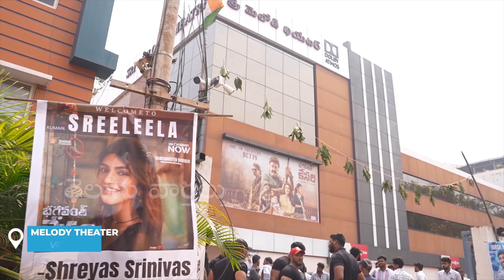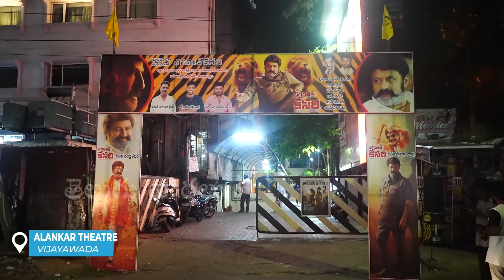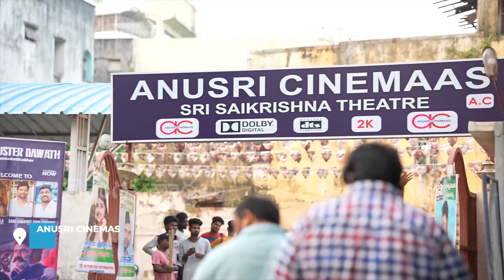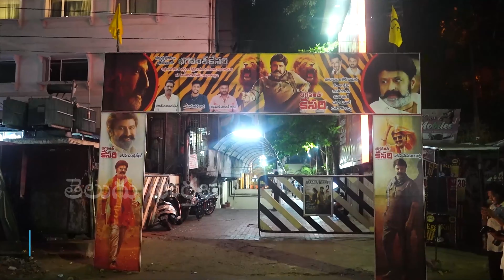నీకోసం తెచ్చా పువ్వు నువ్వే నా లవ్వు : Sreeleela Craze In Vizag | Bhagavanth Kesari Success Meet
WATCH : Sreeleela Craze In Vizag | Bhagavanth Kesari Success Meet